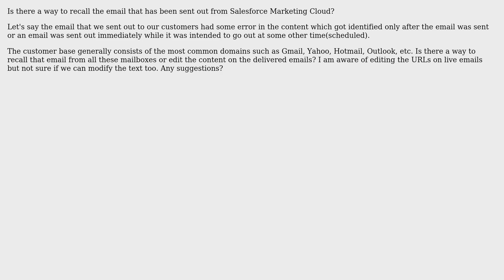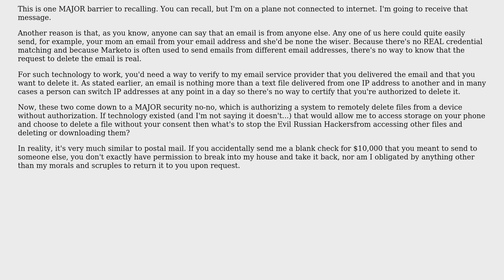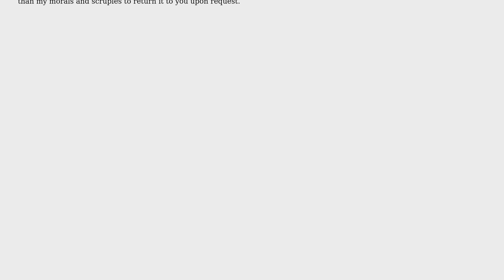Salesforce: Recall email sent from Salesforce Marketing Cloud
With thanks & praise to God, and with thanks to the many people who have made this project possible! | Content (except music & images) licensed under CC BY-SA | Music | Images & others | With thanks to user Krati Garg user Gortonington and the Stack Exchange Network Trademarks are property of their respective owners. You are responsible for your own actions.